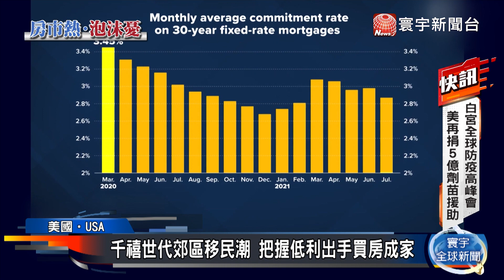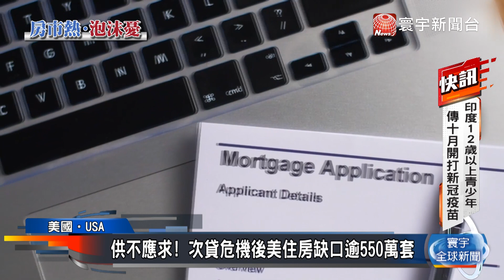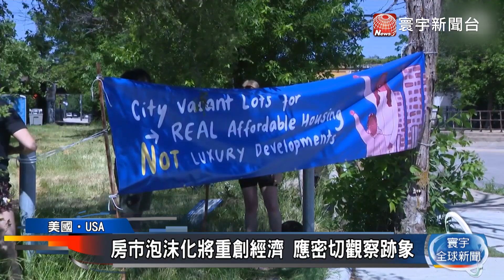供不應求推升房價！美房市泡沬憂慮再起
疫情促使美國房市交易火熱，景氣格外暢旺，房價節節攀升，6月全美成屋房價中位數更寫下歷史新高。卻引發擔憂，會不會出現美國房市泡沫的跡象。不過分析指出，在美國聯準會超低利率之下，加上疫情後不只掀起「郊區移民潮」，卻又打亂營造業計畫、缺工又缺料，還有長期以來美國住房不足 ，缺口超過550萬套。種種跡象都讓美國房屋供不應求，也因而推升房價。